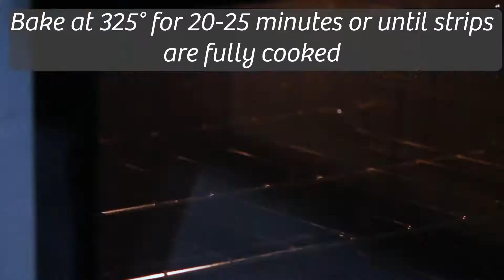Candied Halal Bacon! Cooking with Cass by Midamar Halal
You've got to try this candied bacon, only made better because it's Halal!

Head to Midamarhalal.com to get your Halal meats, veggies, and fruits today!